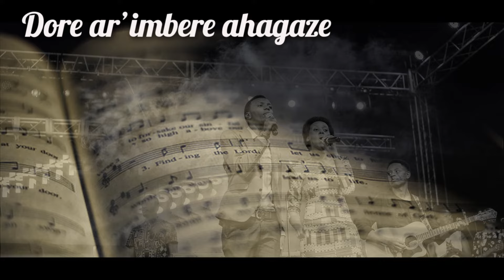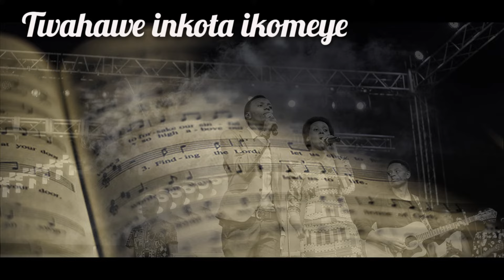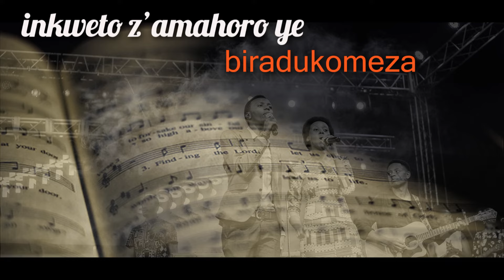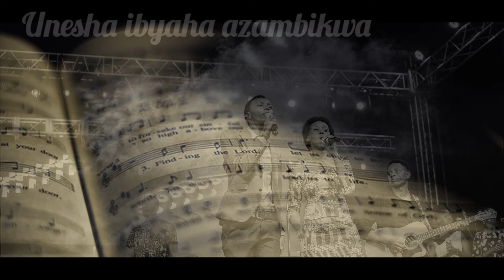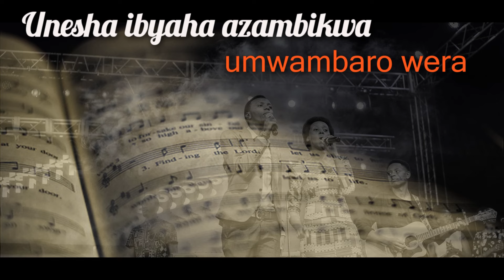kwizera kristo 394 Gushimisha - Papi Clever & Dorcas - Video lyrics (2020)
394: Duhurure ngo twitabe: Kwizera Kristo

1Duhurure ngo twitabe, Tujye mu ntambara.
Mbe, kwicara kumaz' iki,Satan' akiriho ?
Dor' ar' imber'ahagaze.We n'abadayimoni.
Twiringiy' Umucunguzi Ko yamunesheje.

Ref:Kwizera Krisito ! Kwizera Krisito ! Ni ko kudushoboza Kunesh' iby'iyi si.

2Twahaw' inkot' ikomeye, N' Ijambo ry'Imana.
Ni yo yanesherej' abe Mu bihe bya mbere.
Ingabo yitwa kwizera Yarabakingiye.
Natwe ni y' idukingira Twiringiye Yesu.

3Abanzi baragwiriye, Barwany' Uwiteka.
Tuzabanesha, twambaye Intwaro ze zose:
Ingofero y'agakiza, Umweko w'ukuri,
Inkweto z'amahoro ye, Biradukomeza !

4Unesh' ibyah' azambikwa Umwambaro wera.
Yes' azavug' izina rye Ku Mana mwijuru.
Dukanguke, dutambuke,Turwan'intambara
Tunesh' abanzi, twizeyo Izina rya Yesu.